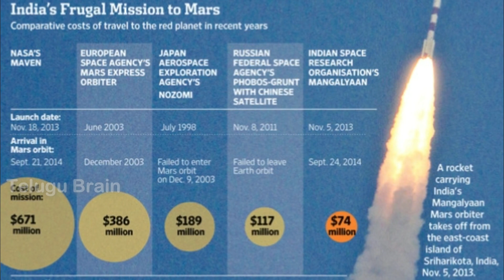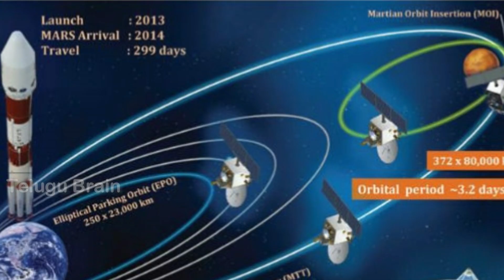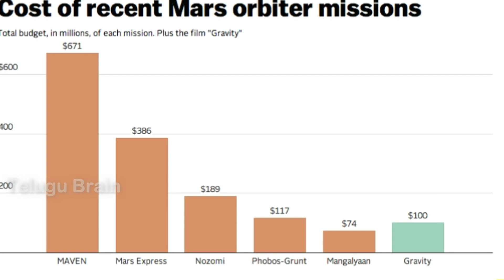Mission Mangal Real Story in Telugu | Mangalyaan | Mars Orbiter Mission | ISRO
Mission Mangal Real Story in Telugu | Mangalyaan | Mars Orbiter Mission